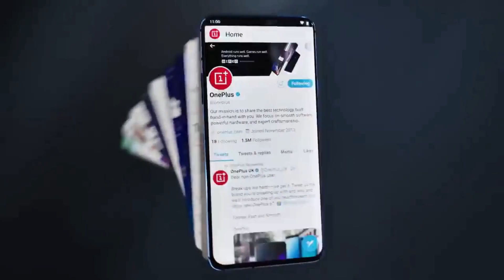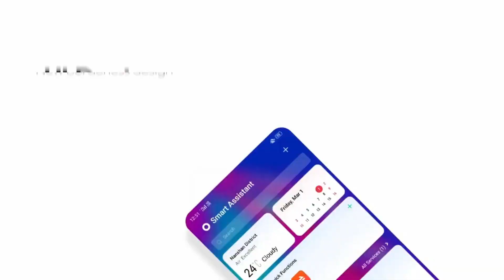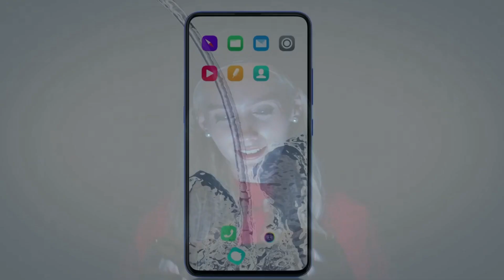Realme 6 Pro : Price and Release Date In India | Snapdragon 730G, 64MP Penta Camera, Realme 6 Pro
realme 6 pro: Price and Release Date In India | Snapdragon 730G, 64MP Quad Camera, Realme 6 Pro